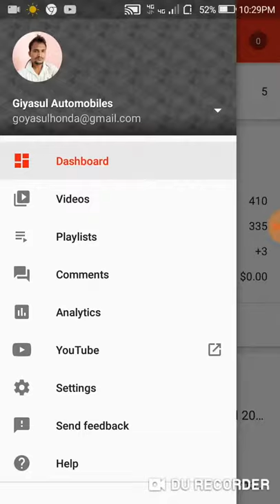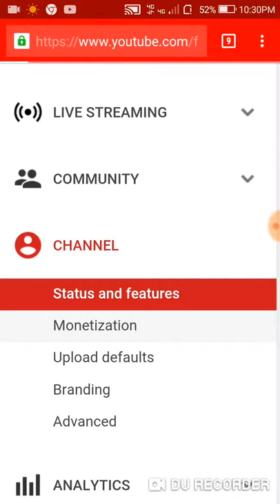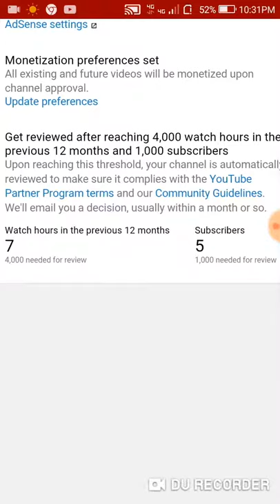You tube chennel monetization kaise enavel kiya jay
You tube chennelmonetization kaise enavel kia ja